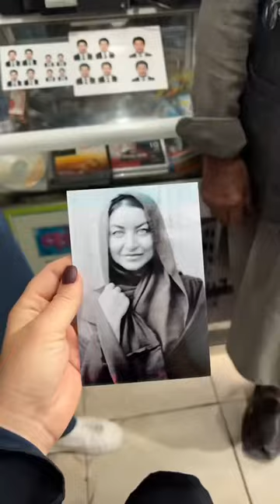He is the LAST box camera photographer 📸😳 (he took my portrait)